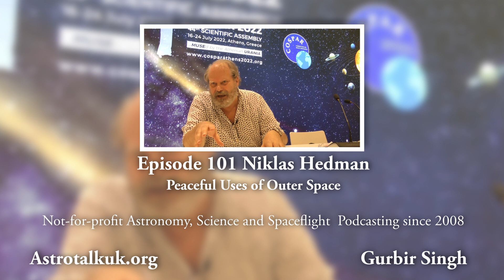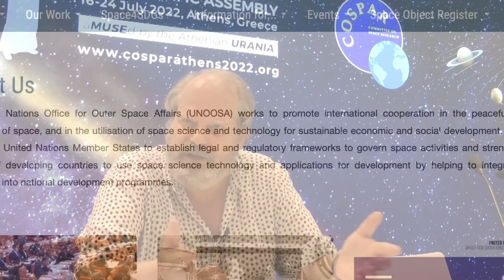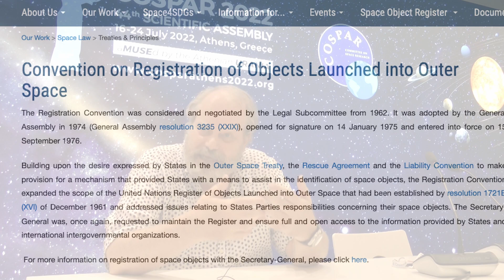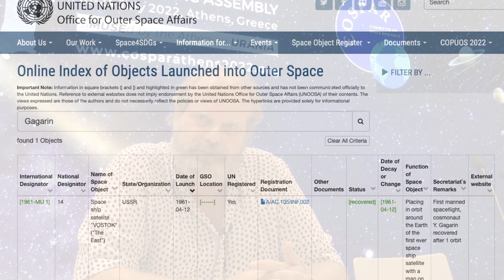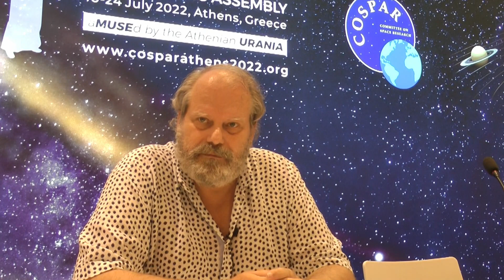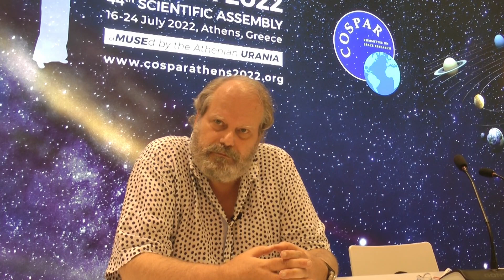Episode 101 Niklas Hedman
Niklas Hedman, the Acting Director of the United Nations Office for the Peaceful Uses of Outer Space (UNOOSA) talks about UNOOSA's ongoing role in facilitating and promoting the peaceful uses of space in Low Earth orbit and beyond.